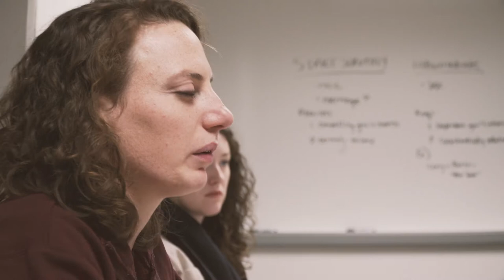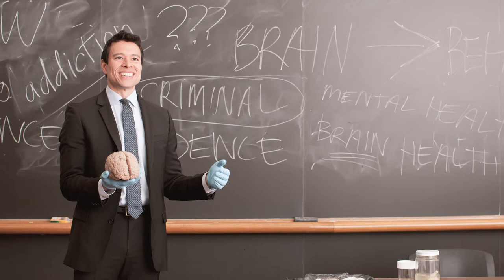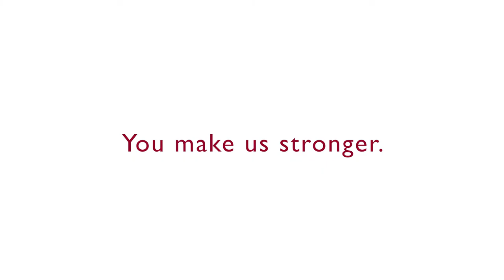Empowering the Next Generation of Lawyer-Leaders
Gina Tonn '20 and Cooper Christiancy '21 share how philanthropy has had a positive impact on their Minnesota Law education and their ability to become the next generation of lawyer-leaders for the region, the country, and the world.